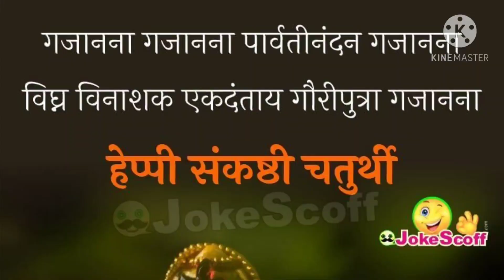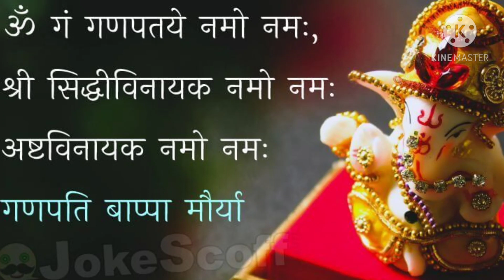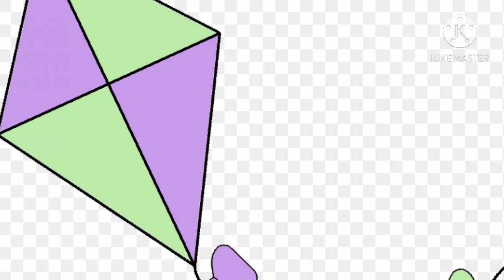संकट चौथ व्रत कथा विधि 31ya1 ko kab hai सरल छोटा उपाय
राधे-राधे जी कैसे हैं आप सब लोग इस वीडियो में हमने संकट चौथ की कथा के बारे में जाना है ।

एकादशी के दिन चावल खाना क्यों वर्जित है